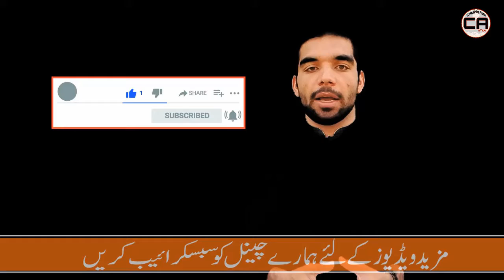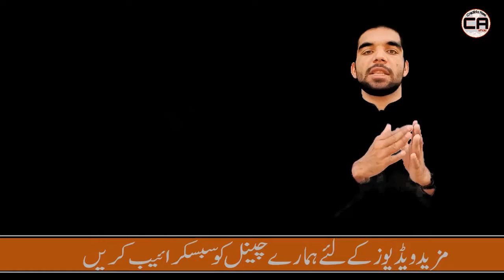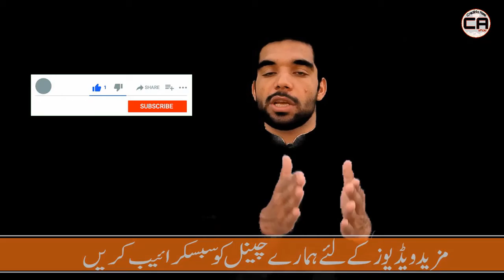history of china| episode 4 | credible aasi official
hello pakistan